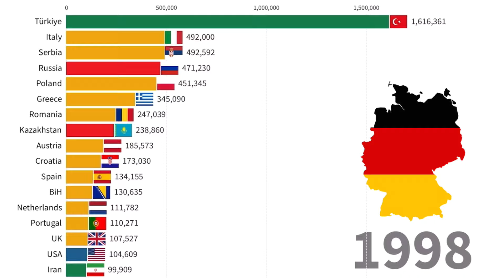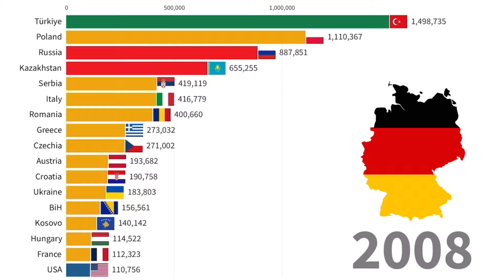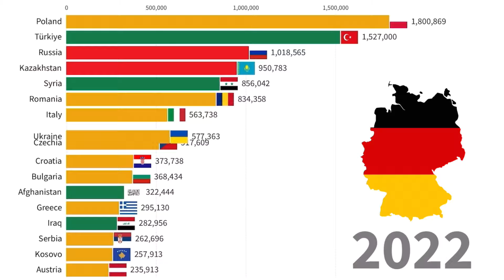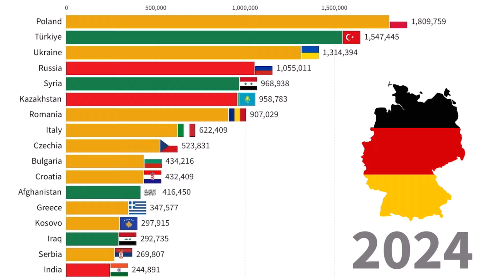Germany Immigration | 1990-2024